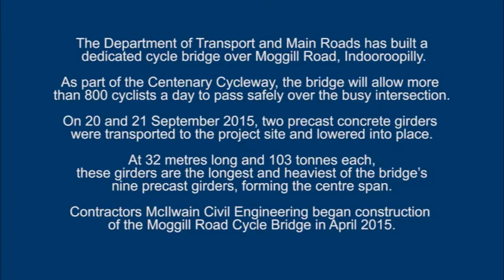Moggill Road Cycle Bridge - Precast Girder Installation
Project Name: Moggill Road Cycle Bridge

Client:  The Department of Transport & Main Roads

Contract Value: $5.8M

Project Duration: April 2015 - November 2015

Awards: 2016 QLD CCF Cat 3 Earth Award

Project Overview: Construction of a 218 meter dedicated cycle bridge across Moggill Road to accommodate for more than 800 cyclists daily to improve safety.

Video Credit - Department of Transport & Main Roads